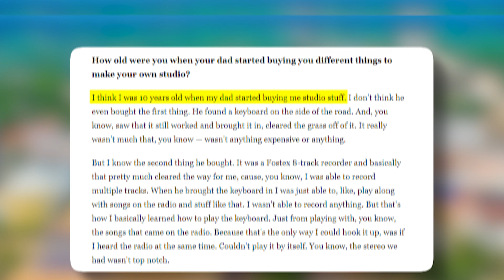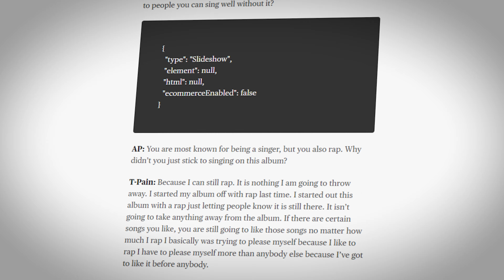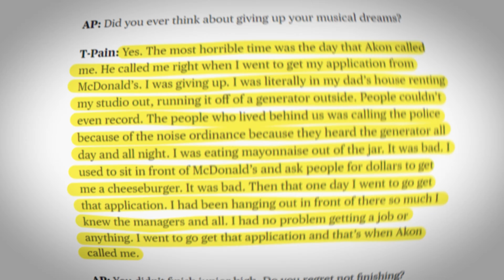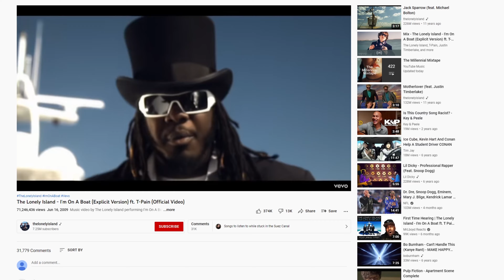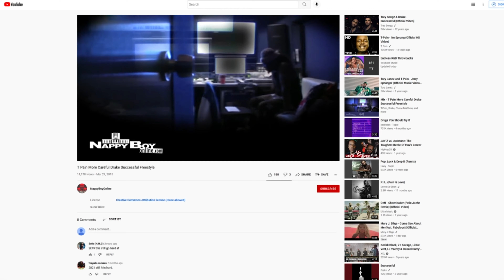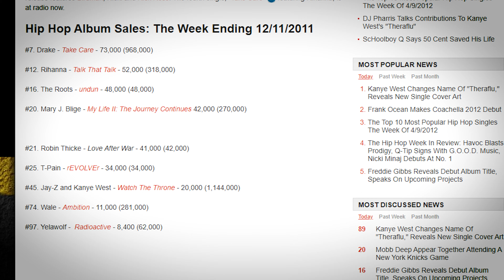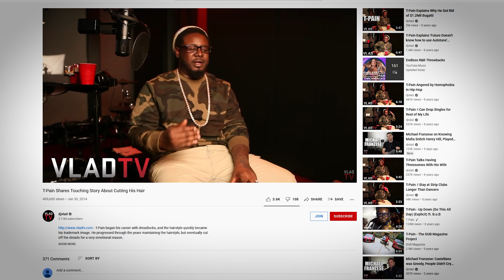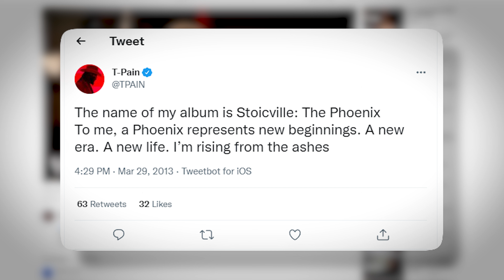The Tragic Story of T-Pain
Grammy Award Winner T-Pain is a name you've probably heard of at some point in time. With hit songs such as I'm In Luv Wit a Stripper, Buy U A Drank, & Bartender, T-Pan was once an artist who dominated the radio and was the go-to guy for hooks. Eventually that time in the spotlight would begin to dim out and he would vanish and fall into depression, but why?

Chapters:
00:00 - Intro
00:28 - Who Is T-Pain?
02:29 - His Career
03:47 - What Really Caused His Depression?
06:19 - How His Label Sabotaged Him
09:44 - Closing Thoughts